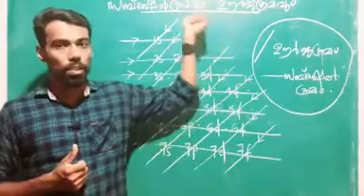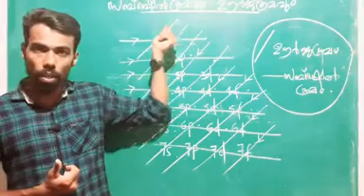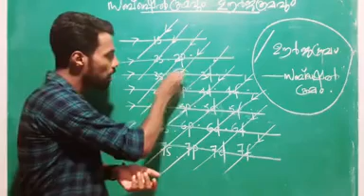Chemistry chapter 1 videos 3